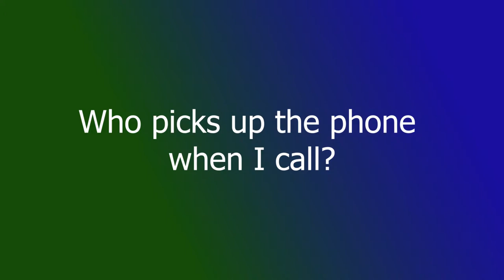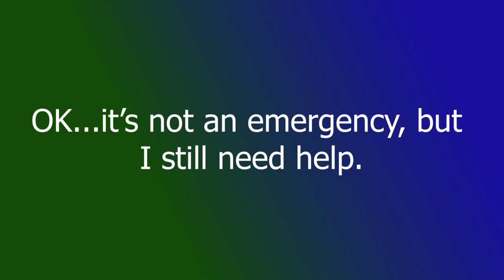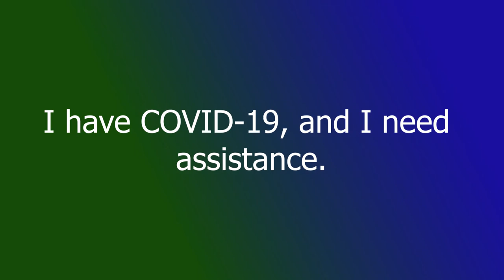The Dos and Don'ts of 911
Portia Pryor with the Dorchester County Consolidated Dispatch Center reviews the Dos and Don'ts of 911!